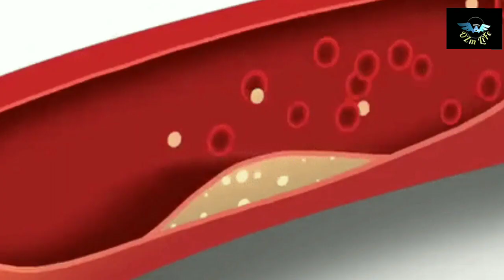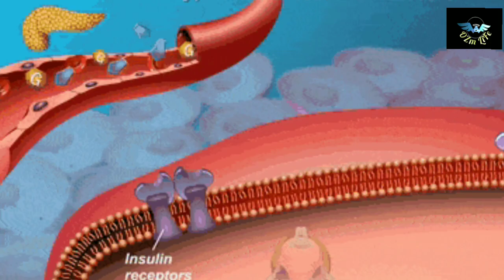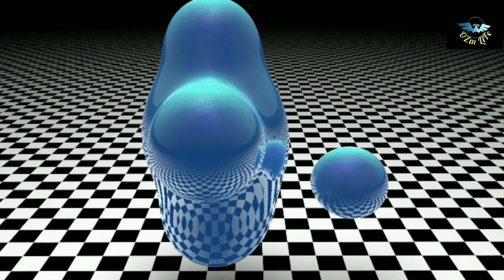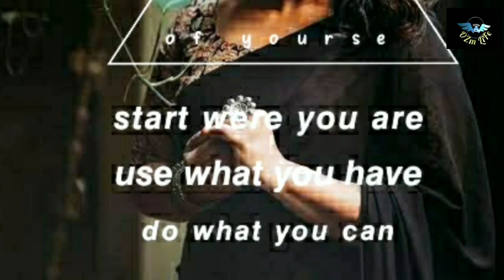weight reducing tips Tamil//நீங்க ரொம்ப குண்டா இருகிங்களா அப்போ இந்த பதிவு உங்களுக்கு தான்!!!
Add Protein to Your Diet. ...
Eat Whole, Single-Ingredient Foods. ...
Avoid Processed Foods. ...
Stock Up on Healthy Foods and Snacks. ...
Limit Your Intake of Added Sugar. ...
Drink Water. ...
Drink (Unsweetened) Coffee. ...
Supplement With Glucomannan

Do subscripe and like